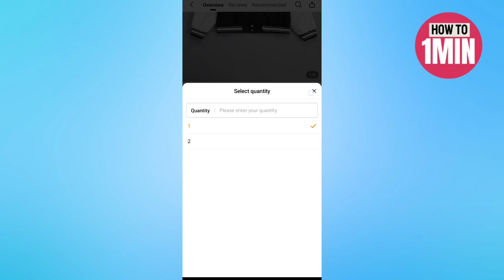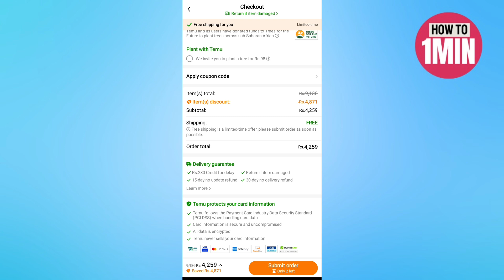How to Get Cash on Delivery on Temu in Pakistan (2024 Guide)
Learn how to get cash on delivery on Temu in Pakistan. In this video, I'll guide you through the steps to select cash on delivery as your payment option during the checkout process. Follow this easy tutorial to shop securely!

Timestamp:
00:00 Intro
00:07 Get Cash on Delivery on Temu in Pakistan